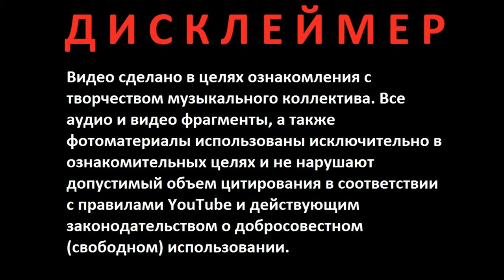Udo Dirkschneider новый альбом “My Way” 2022 год с 17 кавер-версиями обзор и рецензия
Удо Диркшнайдер – настоящая легенда немецкого хэви-метала, один из основателей и бывший вокалист группы Accept, и нынешний предводитель своей группы U.D.O., 22 апреля 2022 года выпустил свое новое творение – альбом “My Way”, который включает 17 кавер-версий. Пластинка вышла на лейбле Atomic Fire Records. Напомню, что совсем недавно, а именно 22 октября 2021 года Удо выпустил альбом “Game Over”, который стал уже толи 17, то ли 18 полноформатником для коллектива. Работоспособности этого человека можно только позавидовать, учитывая, что 6 апреля этого года ему исполнилось 70 лет.
Tracklist:

    Faith Healer (Alex Harvey)
    Fire (Crazy World Of Arthur Brown)
    Sympathy (Uriah Heep)
    They Call It Nutbush (Tina Turner)
    Man On The Silver Mountain (Rainbow)
    Hell Raiser (The Sweet)
    No Class (Motörhead)
    Rock And Roll (Led Zeppelin)
    The Stroke (Billy Squier)
    Paint It Black (The Rolling Stones)
    He’s A Woman, She’s A Man (The Scorpions)
    T.N.T. (AC/DC)
    Jealousy (Frankie Miller)
    Hell Bent For Leather (Judas Priest)
    We Will Rock You (Queen)
    Kein Zurück (Wolfsheim)